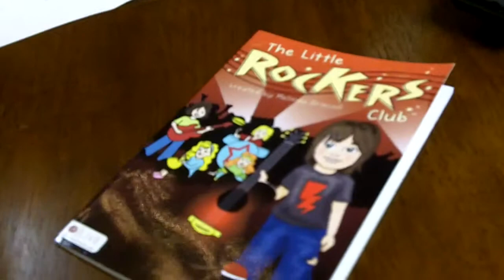Pavlina Interviews Melinda Driscoll - Pavlina's Kidz Place